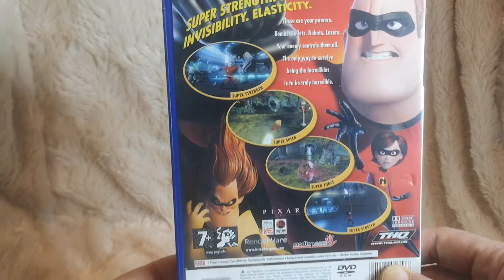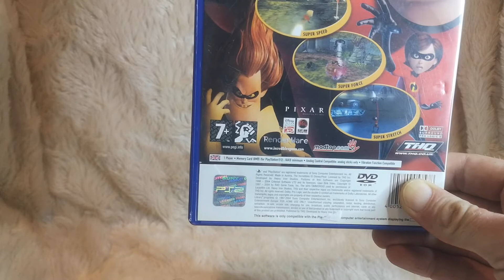GBR #148 - The Incredibles (PlayStation 2)